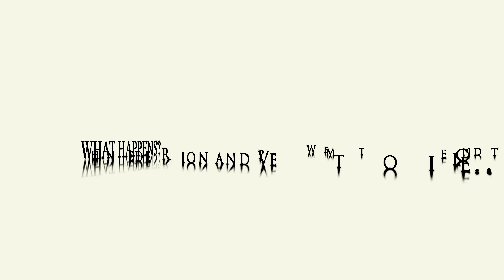It Was Meant 4 Evil - New Teaser 2011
It Was Meant 4 Evil uncovers the life of two young men that grew up practically the same. Deon "Pryme" Gianes 35, his father has been in prison since he was 8 years of age. Pryme witnessed his mother die of a cocaine overdose when he was sixteen.

Pryme, a very well educated, gifted, talented, and purposeful man. His appearance is a consummate loner, but he struggles spiritually. On the surface he appears good-looking, he has a quiet steady look and disarming smile that flashes everywhere he enters. Behind all this is that hard, unloving person, who's willing to die for his. His sexual conduct is perverted. His drug game ended after the feds used his best friend, Geola, to set him up whom Pryme kills. During his time he spent locked up decides that he wants to redeem his life by teaching young men to make better choices. He enters society with a message of Redemption.

Kenan Martin, 17, is a handsome young man, his skin tones emanates purity, his smiles innocence, and walks with authority. Behind all these attributes, stands a young man filled with anger, violence, and a Vendetta in his heart for shooter of his father. Kenan is constantly in gang fights, shoot outs, and very violent towards his girlfriend, Angie, he learned from watching his dad beat on his mother.

After Pryme's release he first looses his street name, Pryme, and goes by his Government name, Deon. He starts a youth center for troubled youth, and meet's Kenan at the local juvenile center serving time. Kenan was persuaded by his cell-mate to go too church. Kenan starts a fight with a gang rival during service, and Deon get's to talk with Kenan after the fight. Their relationship after the looked to be dead.

Deon and Kenan soon become friends, almost like Father and Son. Until one day Deon tells Kenan about his past that triggers his memory. Kenan later shows up at Deon's youth center with gun to kill him.

When Redemption and Vendetta Collides...What Happens? Will Redemption destroy Vendetta or Vendetta destroy Redemption.